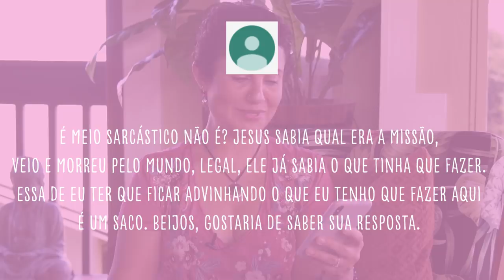O QUE EU VIM FAZER AQUI? - FALA, CATIA! #10